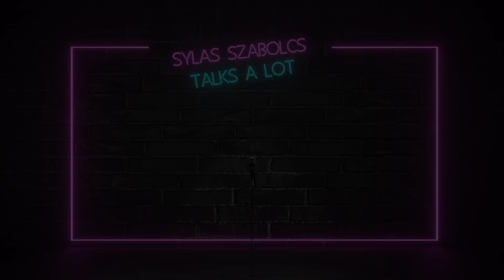Working on Slow Horses